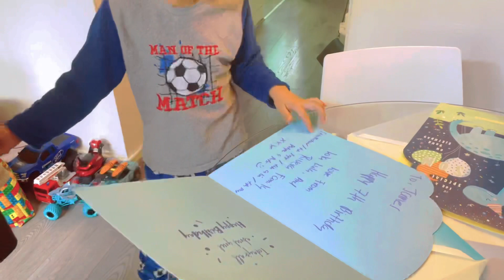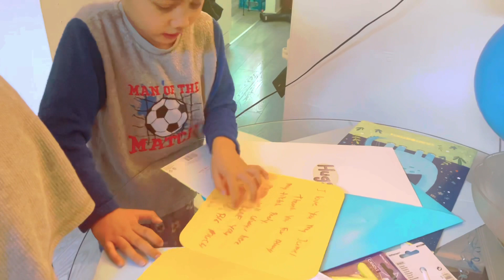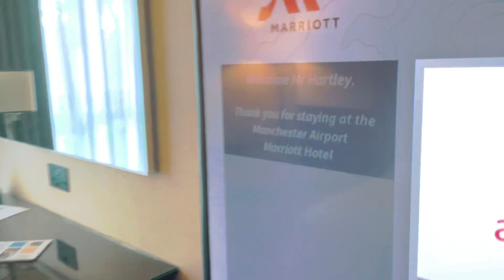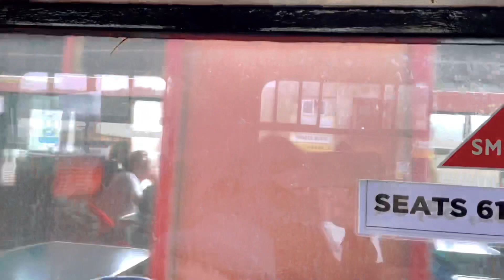JAMES 7th BIRTHDAY | MARRIOTT HOTEL|SAN CARLO RESTAURANT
Marie xxx